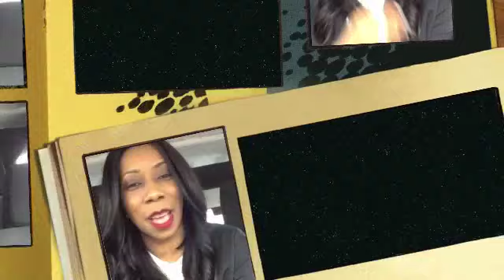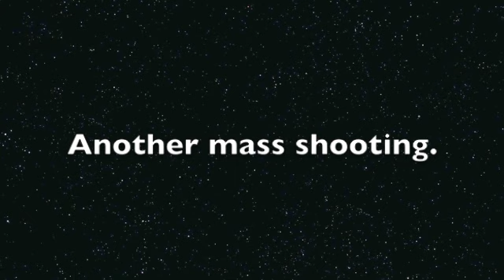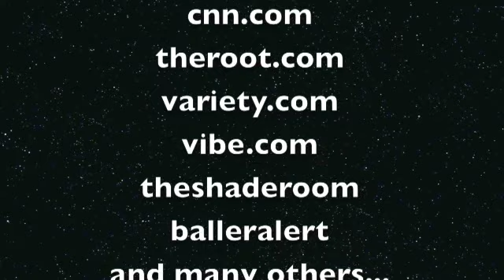Top of the BLOGS! #328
Follow my planner IG: @planitrox

xoxo